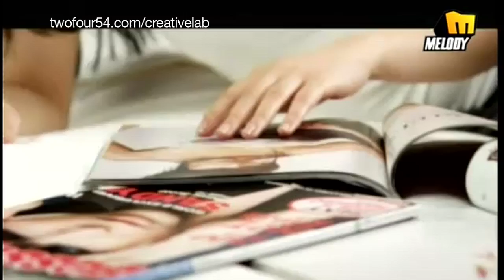creative lab: on set with David Zennie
creative lab has an exclusive behind the scenes look at Lebanese director David Zennie's latest music production, 'Ahsan Men Kteer' by Egyptian pop singer, Sandy. We were on set in a hidden location in Dubai.